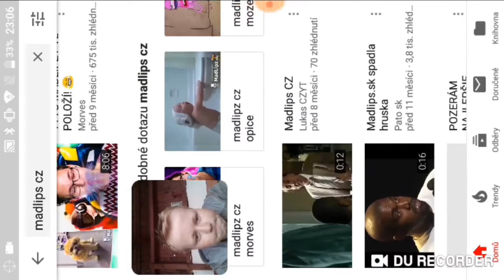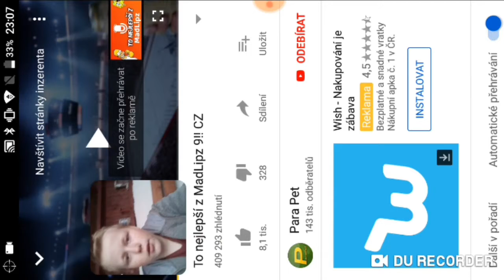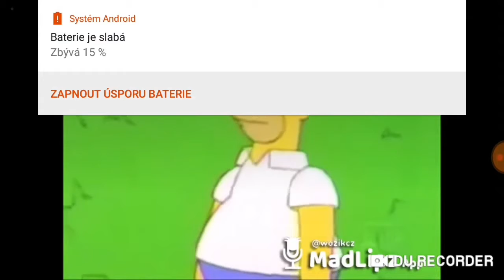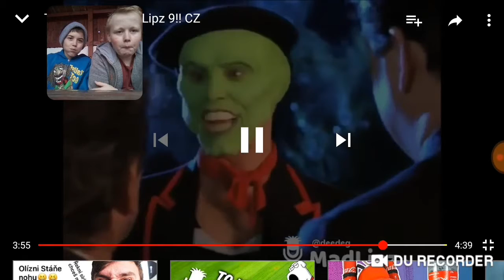Skus se nesmat s pavlem